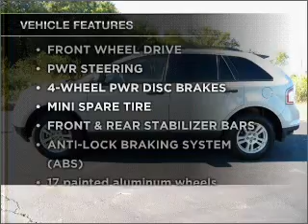2007 Ford Edge - Taylor TX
Year: 2007
Make: Ford
Model: Edge
Trim: SE Sport Utility 4D
Engine: 6 cylinder 3.5 liter
Transmission:
Color: Pearl White
Mileage: 78017
Address:
14150 State Hwy 79